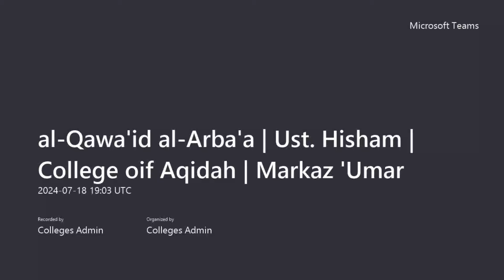Lesson 1 | al-Qawa'id al-Arba'a | Ustadh Hisham AbouZeid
The explanation of al-Qawa'id al-Arba'a - The Four Principles. Taught by Ustādh Hisham AbouZeid ‎حفظه الله
8pm UK British time, in-shā'Allah on Mondays, Thursdays and Saturdays

Your support is much needed and much appreciated. Jazak-Allahu khaira